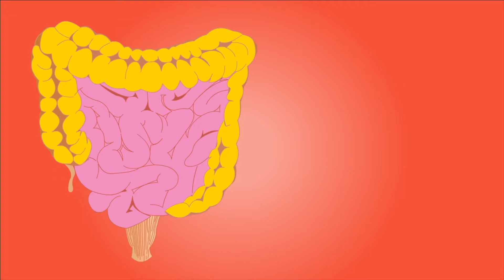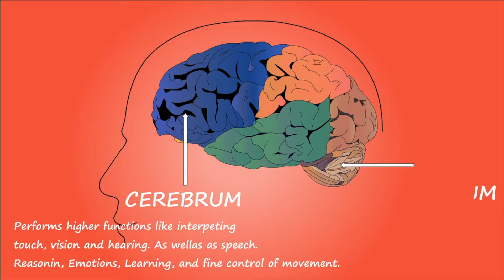Her Gün 1 Adet Kuru İncir Vücudunuza Bunları Yapıyor | Kuru İncirin Faydaları Nelerdir?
Bu günlerde, kuru incirin faydaları nelerdir? Ve kuru incir neye iyi gelir? Gibi sorular almaktayız.  Bu videomuzda kuru incirin faydaları ibrahim Saraçoğlu kadar olmasada, bizde  kuru incir günde ne kadar tüketilmeli? Ve kuru incir hangi hastalıklara iyi gelir? Benzeri konuları inceledik. Bakalım, kuru incirin zararları nelerdir? Ve kuru incir aç karnına yenir mi? Sorularının cevapları nelermiş.

00:00 Kuru incirin faydaları ve zararları nelerdir?
00:10 Kuru incir hangi hastalığa iyi gelir?
00:20 Kuru incir yersek ne olur?
00:30 Kuru incir zayıflatır mı?
00:40 Kuru İncirin kemiklere faydaları nelerdir?
00:50 Kuru incirin dişlere faydaları nelerdir?
01:10 Kuru incir bağırsaklara iyi gelir mi?
01:20 Kuru incir bağırsakları çalıştırır mı?
01:30 Kuru incir kabızlığa iyi gelir mi?
01:50 Kuru incir kalbe iyi gelir mi?
02:10 Kuru incir cilde faydaları nelerdir?
02:30 Kuru incirin beyne faydaları nelerdir?
03:00 Kuru incirin zararları nelerdir?
03:10 Kuru incir şeker hastalığına iyi gelir mi?
03:20 Kuru incirin yan etkileri nelerdir?
03:40 Kuru incir ishal yapar mı?
03:50 Kuru incir kilo aldırır mı?
04:00 Kuru incir kilo verdirir mi?
04:20 Günde kaç tane kuru incir yenmeli?
04:32 Kapanış